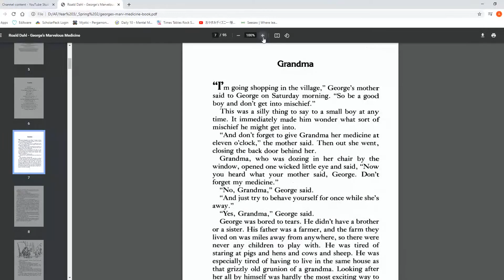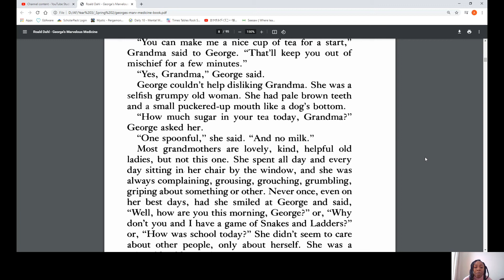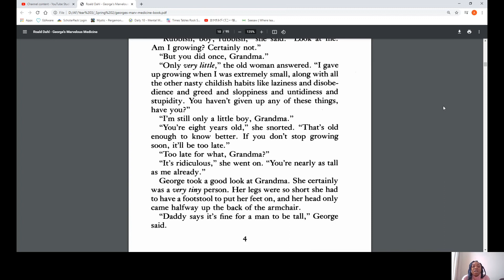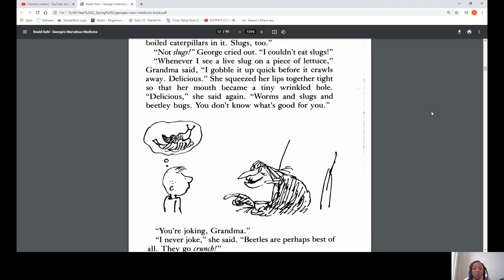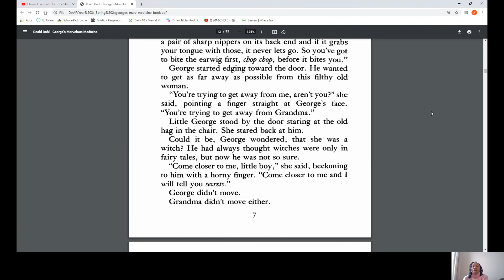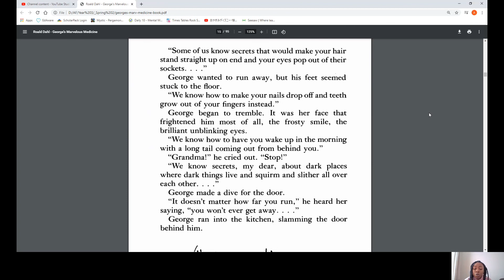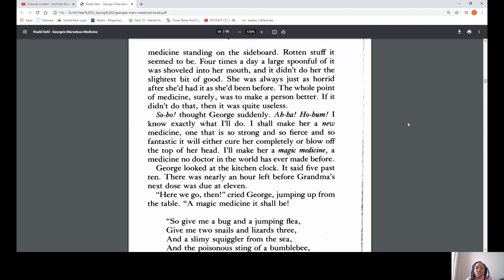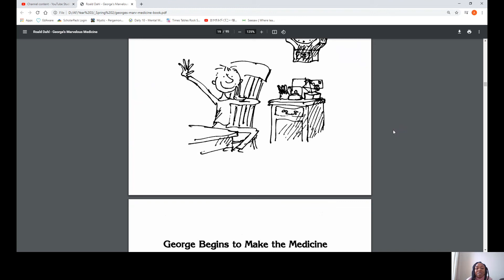George's Marvelous Medicine CHAPTER 1 & 2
Please watch this video before the reading lesson.